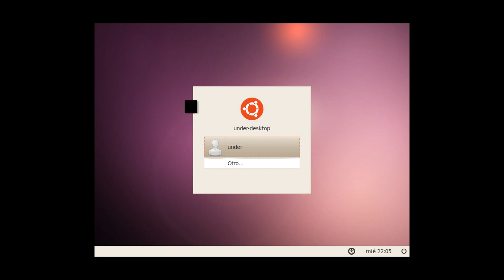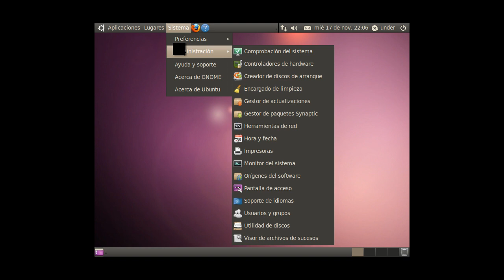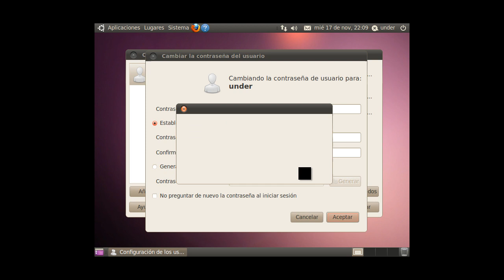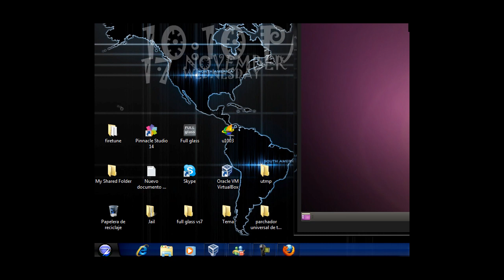como poner contraseña al inicio de sesion ubuntu (pedido)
saludos